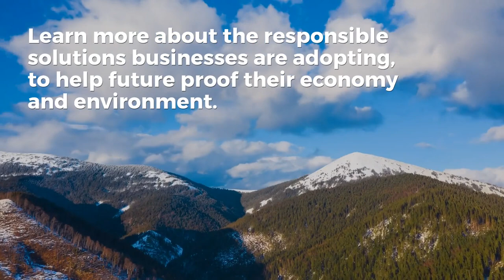Successful Waste Management Solutions for Cigarette Butts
In 2018, QleanAir Scandinavia's smoking cabins collected and environmentally disposed of 244,045,500 cigarette butts worldwide, as an interim solution to the reported, 4.5 TRILLION cigarette butts littered worldwide.

We only have one planet, so we hope you will join us in helping spread the word, and take action by being a part of the solution.

If you would like more information on our waste management and air quality solutions that are being adopted by businesses throughout the world, visit us